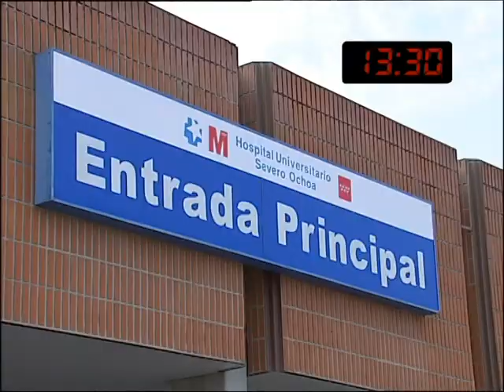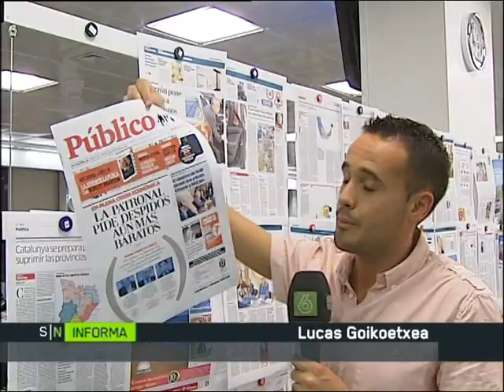Público cumple 1 año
Grabamos minuto a minuto cómo la redacción del diario Público prepara la edición de su primer aniversario